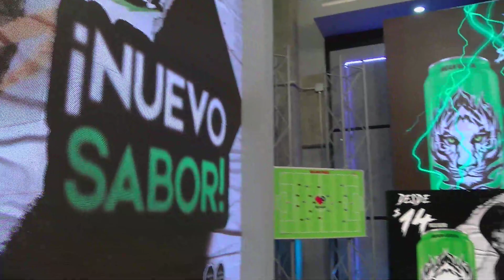Polémica: Ormeño en Chivas y pese a que nació en CDMX, actualmente representa a la Selección de Perú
Desata controversia la noticia de que SantiagoOrmeño será refuerzo de Chivas porque a pesar de que nació en Ciudad de México, actualmente representa a la selección peruana.